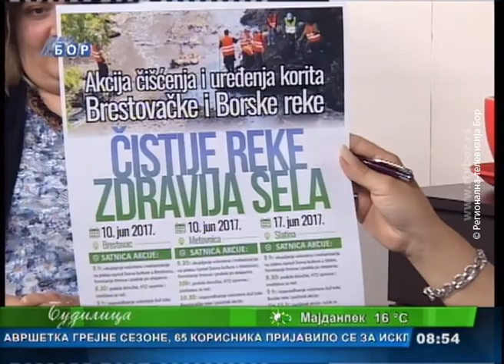Budilica gostovanje (Ljiljana Marković, Dragi Čorboloković, Dejan Marković), 9. jun 2017.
Gosti: Ljiljana Marković Luković, samostalni stručni savetnik Kancelarije za zaštitu životne sredine Opštine Bor
           Dragi Čorboloković, potpredsednik saveta MZ Brestovac
           Dejan Marković, predsednik saveta MZ Metovnica
Radio televizija Bor ( RTV Bor)